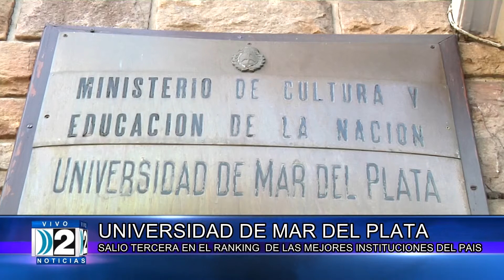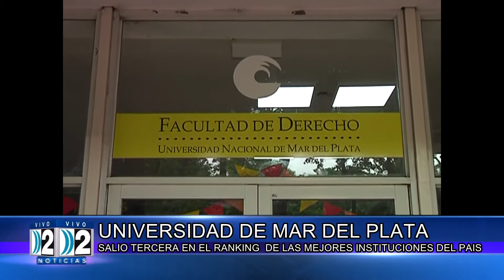02 08 2021 UNMdP - Ranking de Universidades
La Universidad Nacional de Mar del Plata está tercera en el ranking de universidades del País. Daniel Reynoso